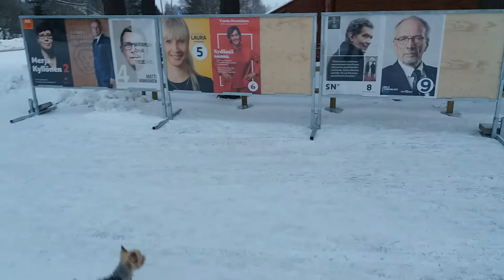Presidentinvaalit 2018 äänestys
Yorkshirenterrieri